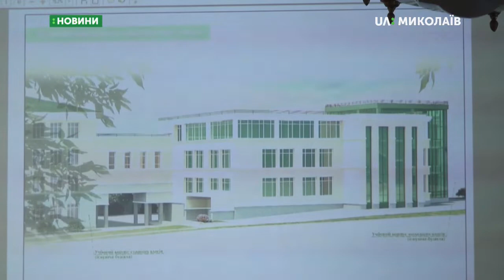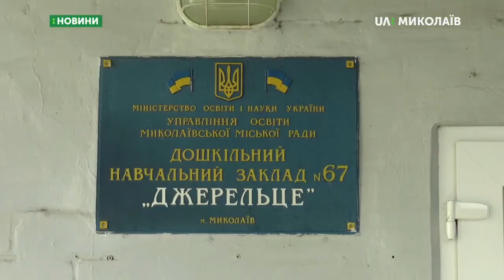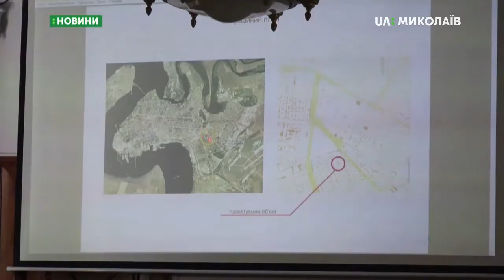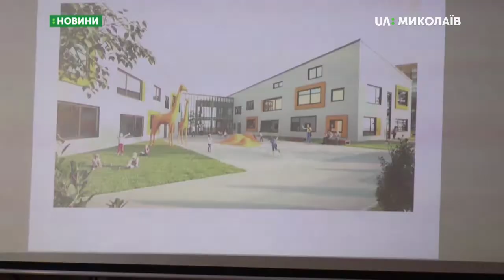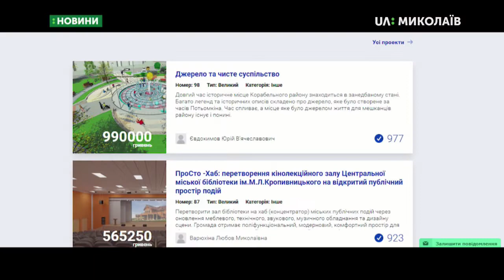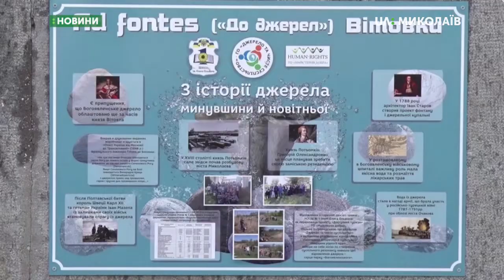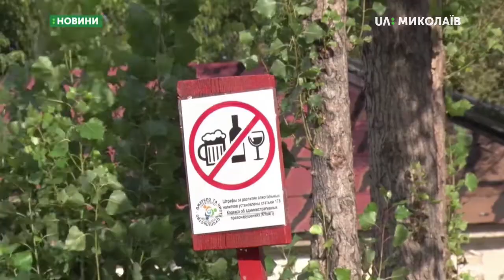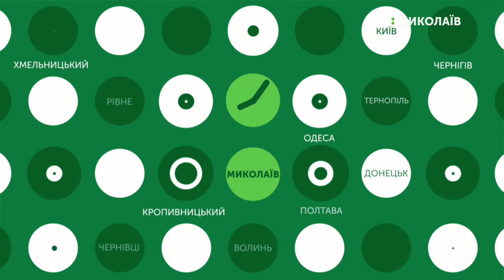25.09.2019. Новини. 13:30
Новини
Інформаційна картина дня (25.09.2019) поглядом кореспондентів телеканалу UA: Миколаїв (випуск новин — 13:30):
- У міськраді говорили про будівництво садка і реконструкцію школи;
- Названо переможця серед великих проєктів Громадського бюджету;
- МФК «Миколаїв» гратиме проти одеського «Чорноморця».